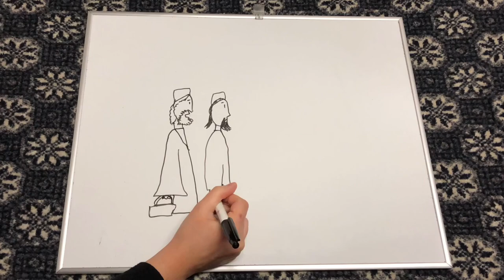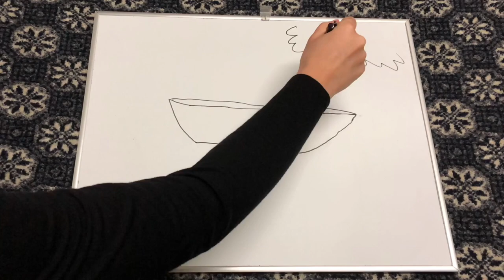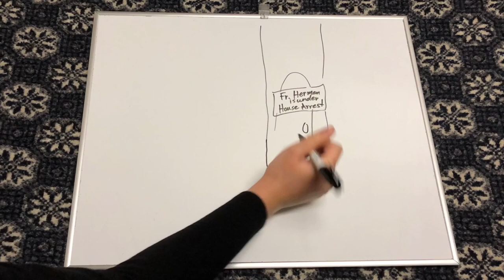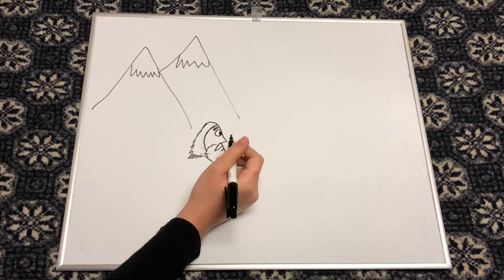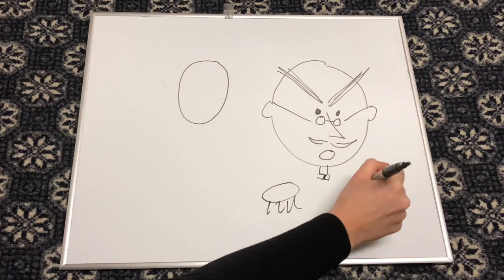ST. HERMAN OF ALASKA | Draw the Life of a Saint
The amazing, true story of one of America's most beloved saints, St. Herman of Alaska, told in a "draw my life" style video.

Video Credits:

"North Star: St. Herman of Alaska" by Dorrie Papademetriou (St. Vladimir's Seminary Press)

"Glorification of the Venerable Herman of Alaska, Wonderworker of All America"-